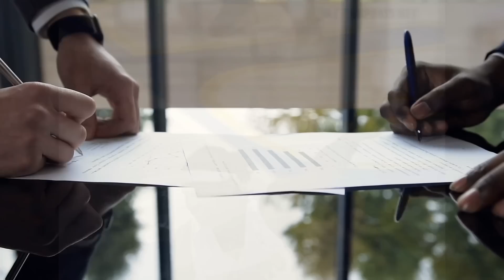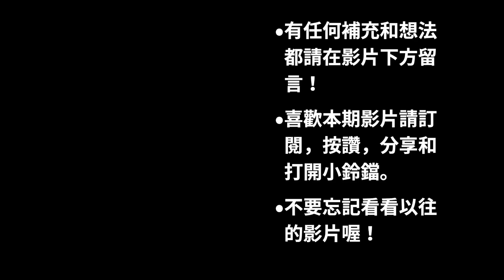NBA 兩大得分王聯手，超恐怖的進攻火力沖擊全聯盟！戰神Iverson在NBA的最後巔峰！【NBA軼事】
大家好，本期影片的內容是NBA兩大得分王 Allen Iverson 和 Carmelo Anthony 聯手，在丹佛金塊隊打球的故事。兩位場均能拿下30分左右的得分手，在一個特殊的時間點突然組合在一起，他們擁有全聯盟最恐怖的進攻火力，但最後的結局如何呢？